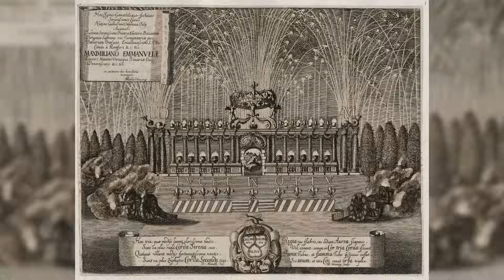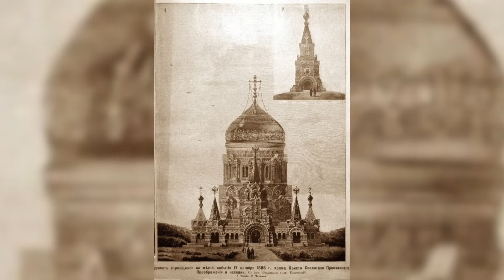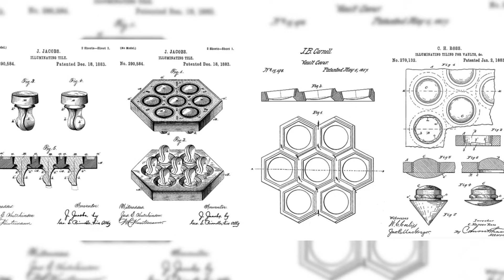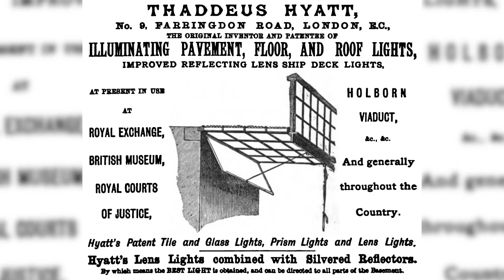Vault Lights Of Tartaria | Sacred Wisdom Podcast